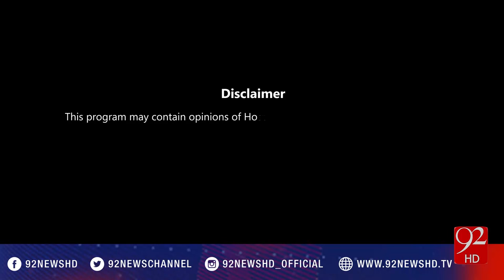92 Special 02-12-2016 - 92NewsHD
Watch Complete Program 92 Special (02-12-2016) with Asad Ullah Khan on 92NewsHD. Exclusive talk with Nabeel Gabol.